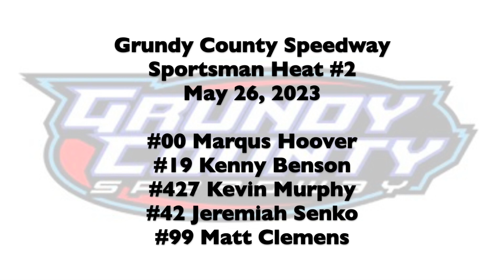5 26 2023 Grundy County Speedway Sportsman Heat #2